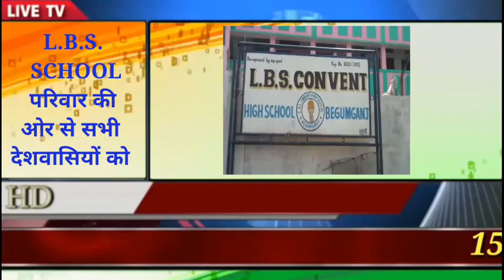LBS स्कूल बेगमगंज जिला रायसेन15 अगस्त की हार्दिक शुभकामनाएं